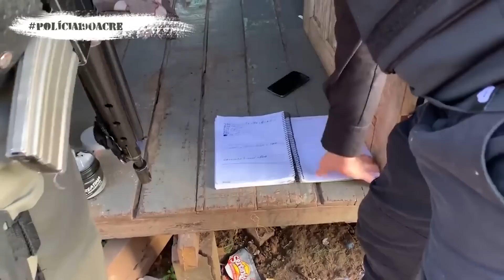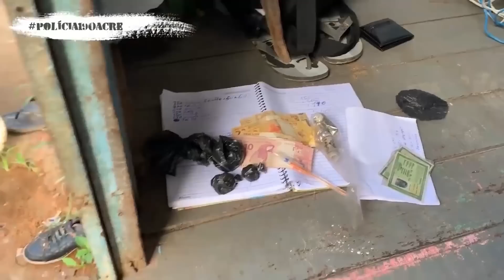CAÇANDO FORAGIDO MELHORES 15